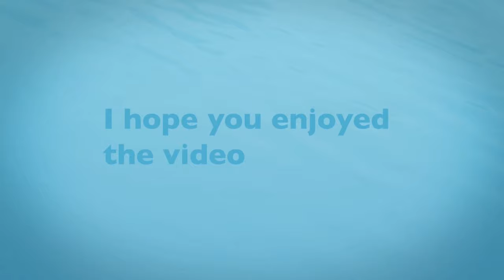amiakhum nafakhum travel series Trailer || sakib salim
Bandarban travel series -Trailer